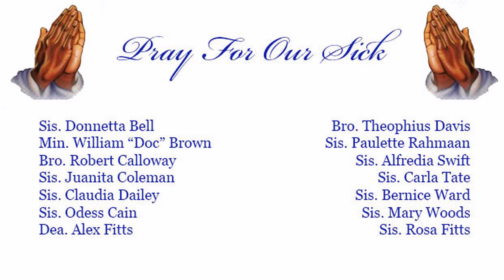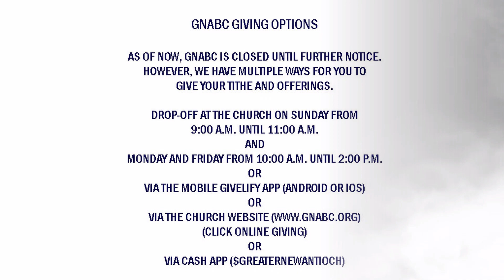05-24-2020 - "How To Get Help From God" - Dr. E. O. Jackson, Sr.